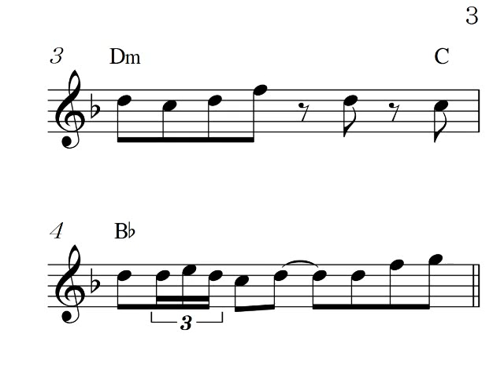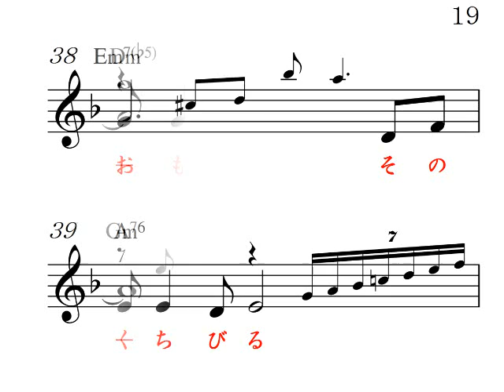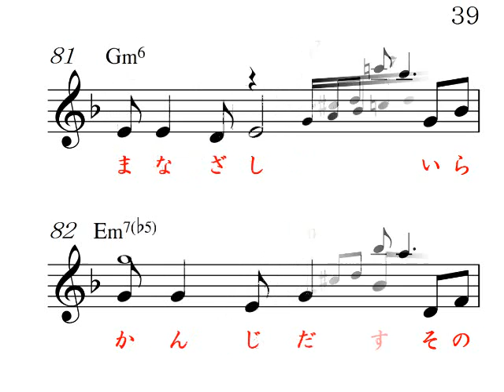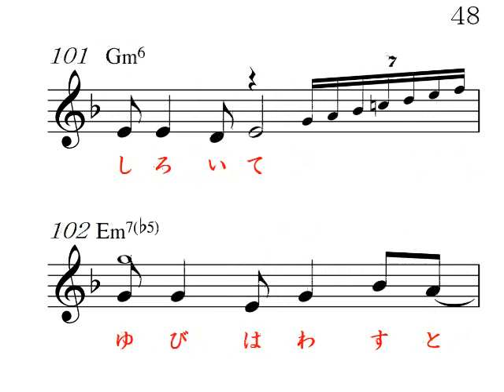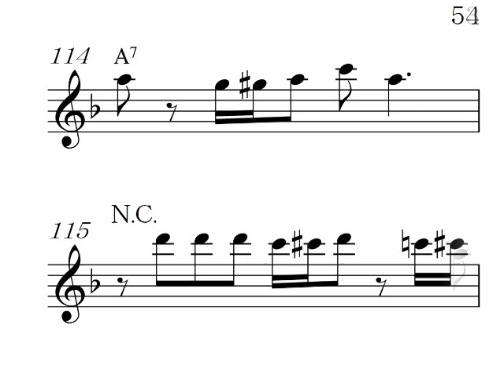女友達Dm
高画質音質、 明日のヒットメロディーの、17年5月号より、カラオケの音とメロがすぐ正確にわかる楽譜で応援、Reverb Mic or Reverb Gut(Stereo Audio Amp No Woofer)Electric Guitar,楽器全般,Unison,カラオケ店と同じ音質、
北山みつきの唄の曲